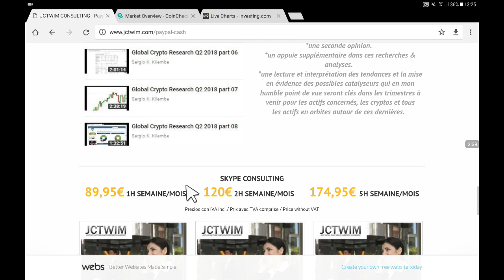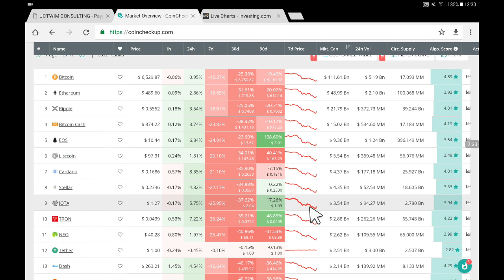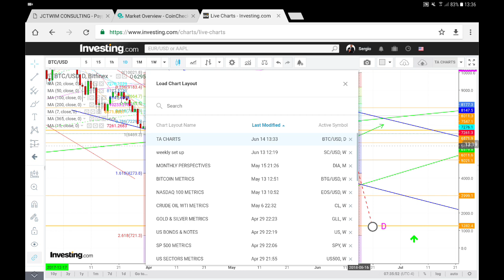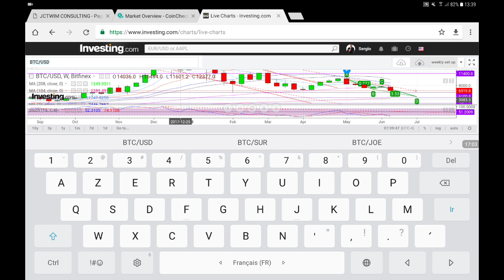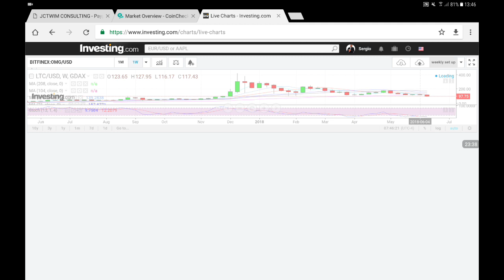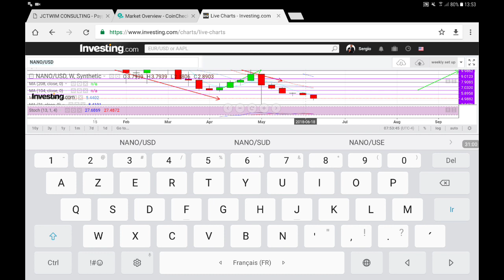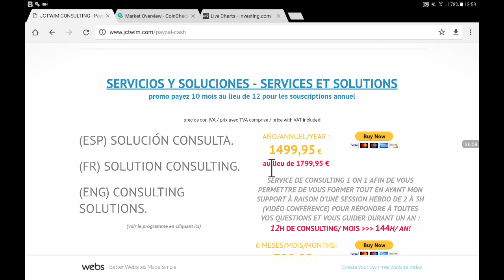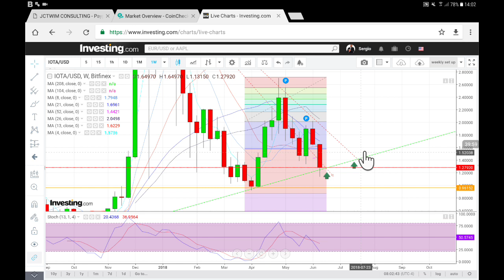JEUDI 14 JUIN 2018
POUR LES PAIEMENTS EN CRYPTOS BTC & LTC & DASH

Liens vers les sites de ressources: